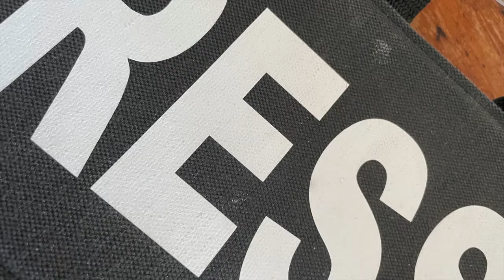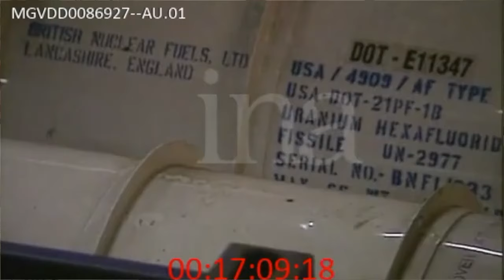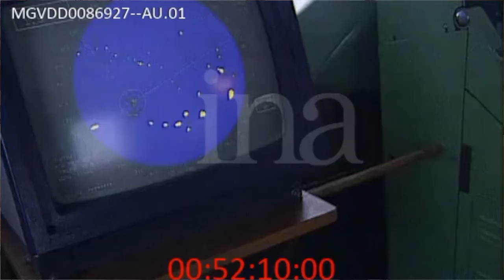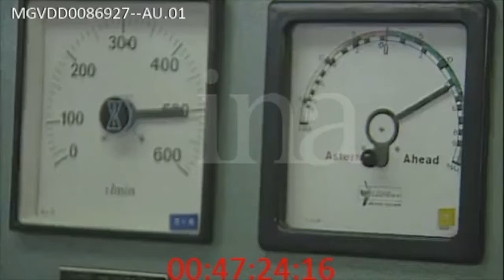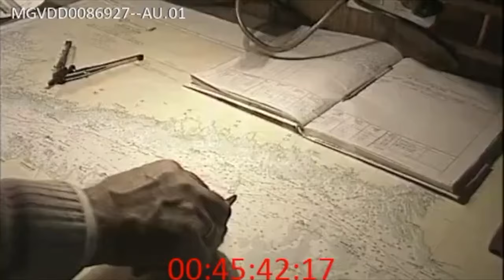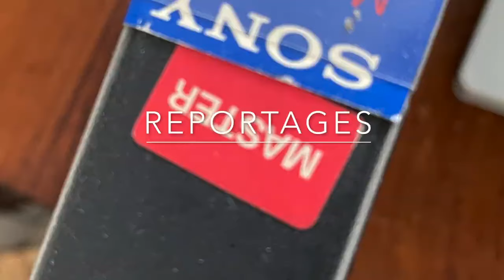Bloqué par les glaces au large de la Russie à bord d'un navire transportant de l'uranium 235